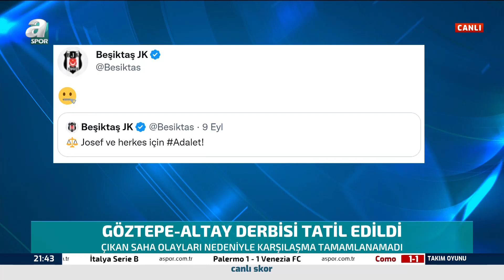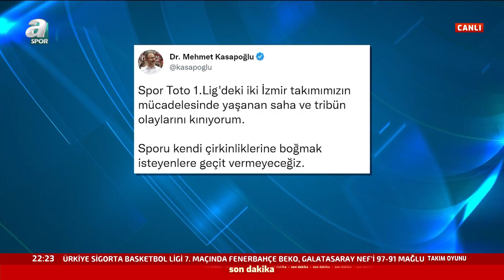Abdullah Ercan: "Dünya Kupası Arasını En Çok İstemeyen Takım Galatasaray'dır" / A Spor / Takım Oyunu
Abdullah Ercan: "Dünya Kupası Arasını En Çok İstemeyen Takım Galatasaray'dır" / A Spor / Takım Oyunu / 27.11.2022